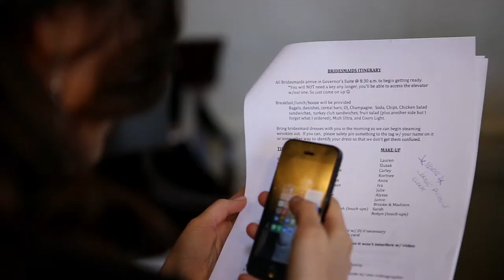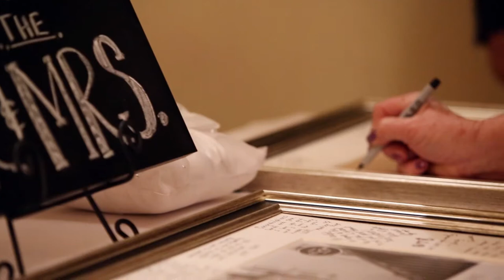Our Wedding Film